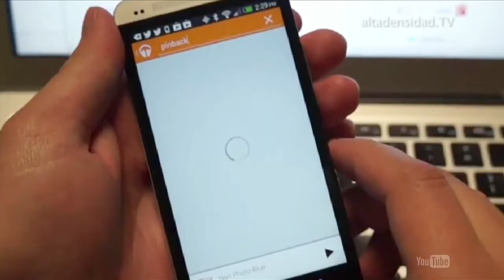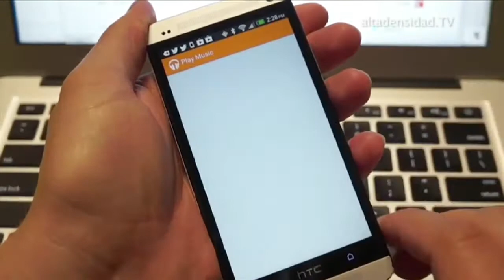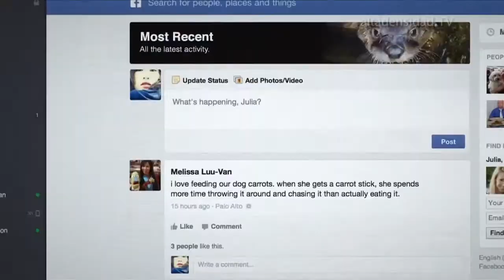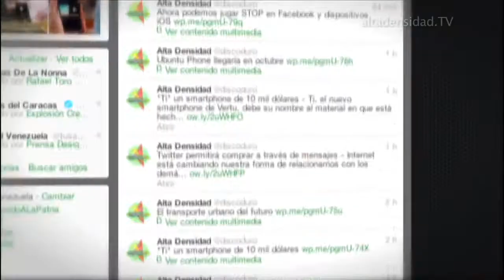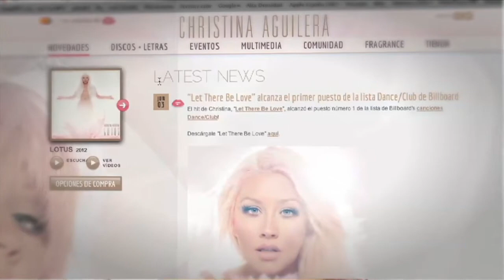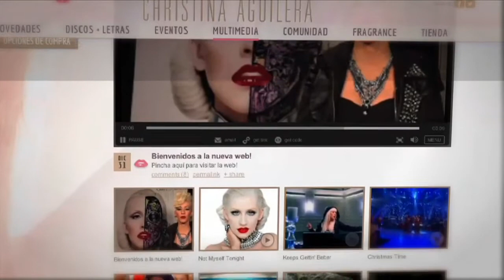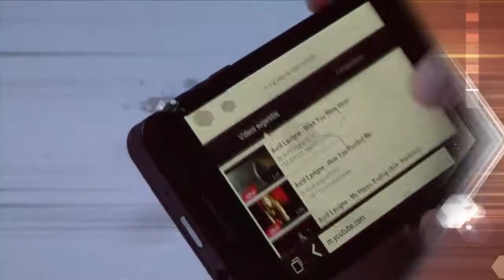Alta Densidad Nº 621 Parte 2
Malware móvil aumenta 49% en un solo año
El regreso de un peligroso malware pone en riesgo a los usuarios de Facebook
MP3: Christina Aguilera